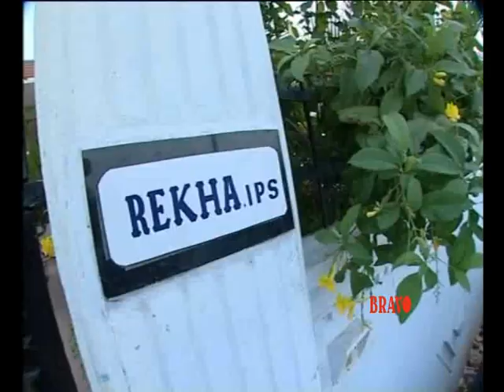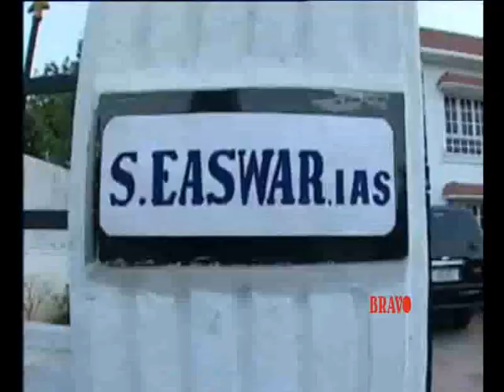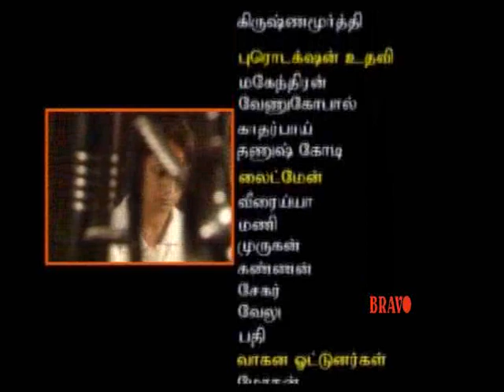Rekha IPS | Tamil Serial | Episode 298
Watch Rekha IPS Tamil Serial,  Direction : O.N.Rathanam , Music By: C.Satya, Starring: Anu Hassan, Vijay Adhiraj, Piruntha Dass, Sanjiv, Sindhu, Sadhana, Arthi, Nandhakumar, Ravi Chandran, Ravi Varma, Vinothraj, Raviraj, KuttyRamesh, Apser babu, maninthar and Others